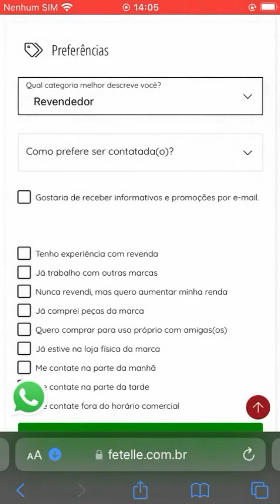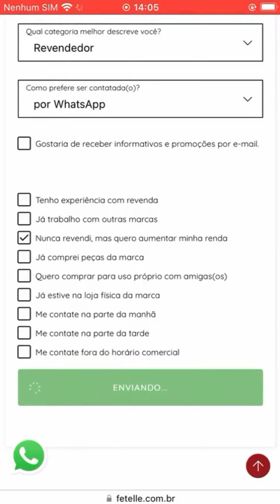Como me cadastrar no site oficial da Fetelle? Veja este vídeo!